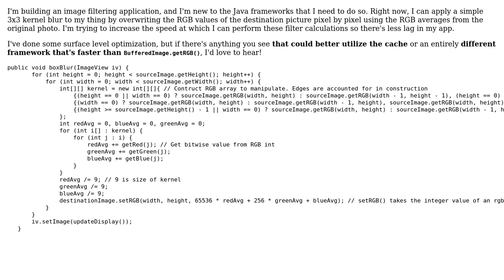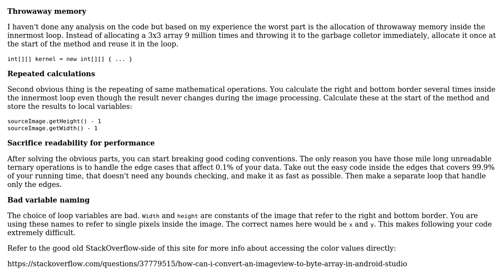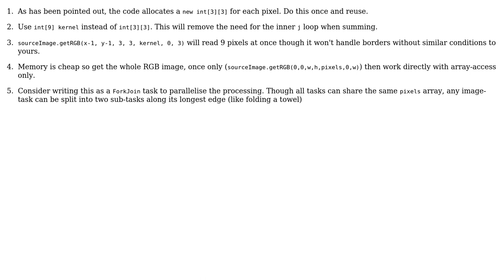Code Review: Image filtering application (3 Solutions!!)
Code Review: Image filtering application

With thanks & praise to God, and with thanks to the many people who have made this project possible! | Content (except music & images) licensed under CC BY-SA | Music | Images & others | With thanks to user TorbenPutkonen user mtj user MobileGodLUL user Jamal user drekbour and the Stack Exchange Network Trademarks are property of their respective owners. You are responsible for your own actions.